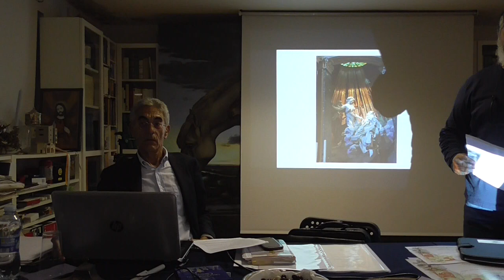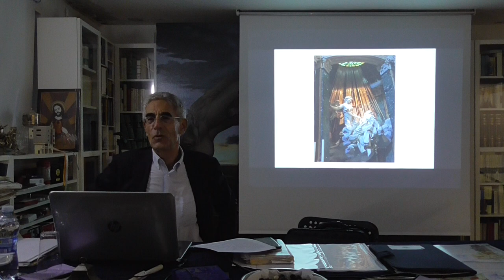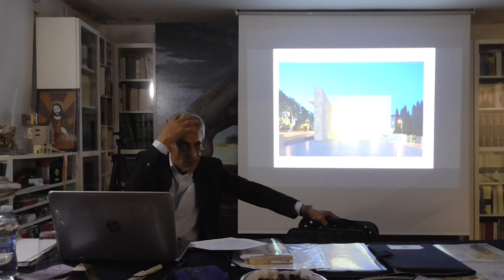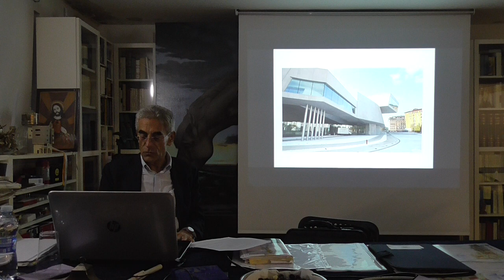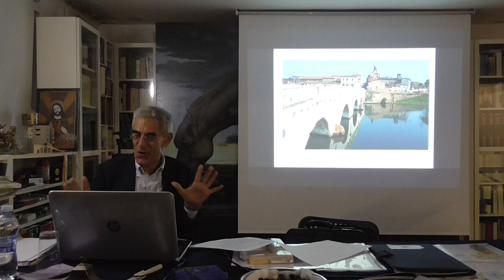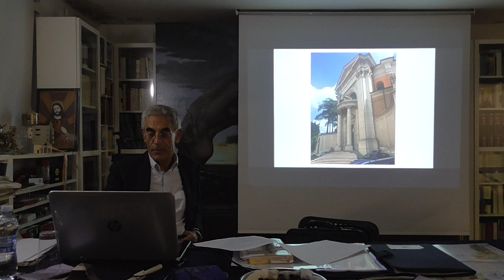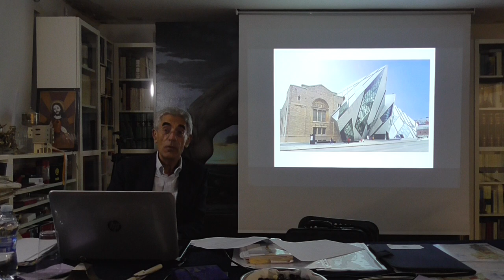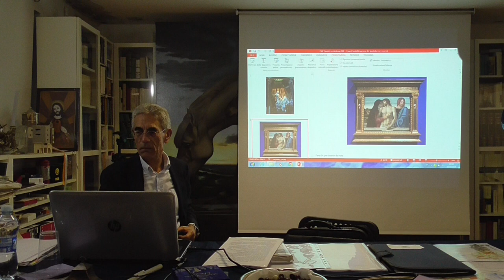Pio Baldi ACCADEMIA URBANA DELLE ARTI conferenza 1 parte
Inaugurazione Anno Accademico 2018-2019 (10 ottobre 2018)
"La sfida della qualità dell'architettura"
Pio Baldi, Presidente della Pontificia Insigne Accademia di Belle Arti e Lettere dei Virtuosi al Pantheon